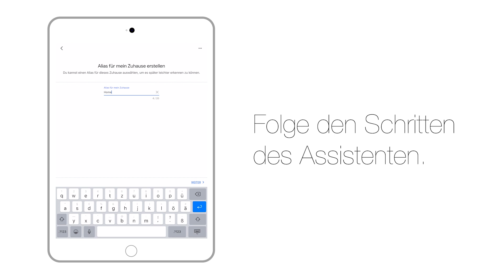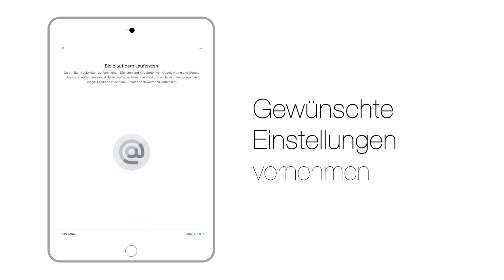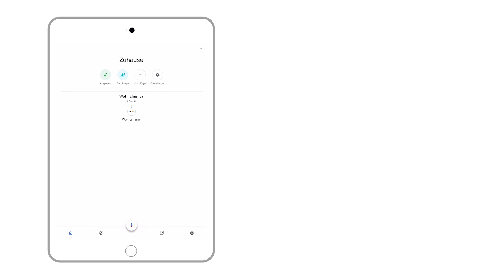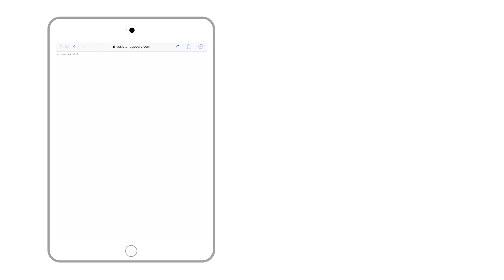Wie verbinde ich den EGLO connect Plug Plus mit Google Home?